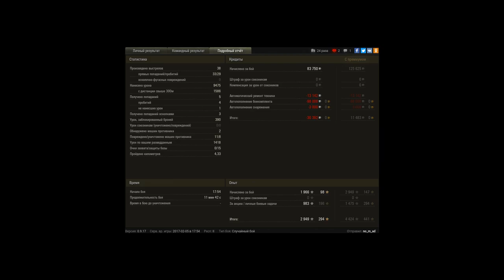M46 Patton, 9475 урона, Медаль Колобанова, Медаль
Игрок: no_m_ad [OLEG1]
M46 Patton, 9475 урона, Медаль Колобанова, Медаль Рэдли-Уолтерса